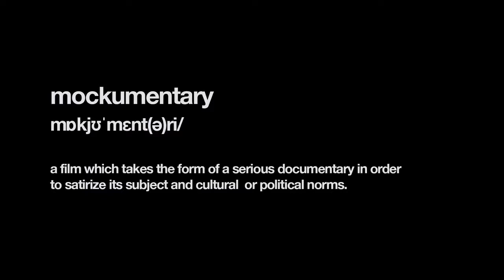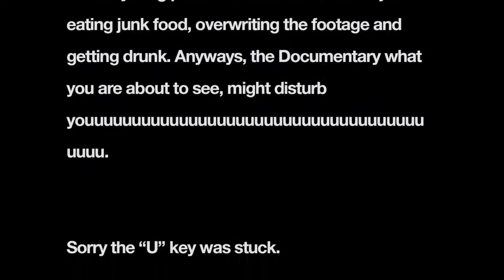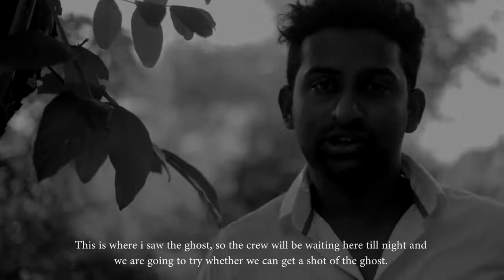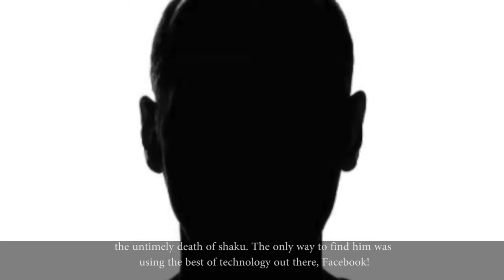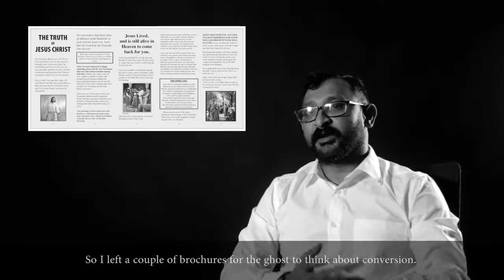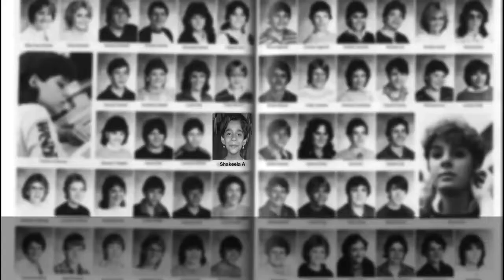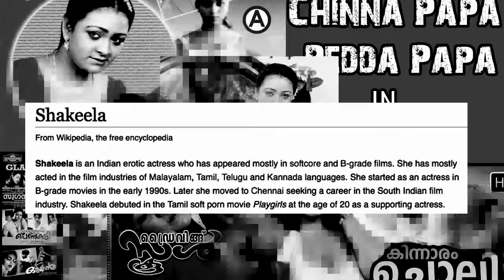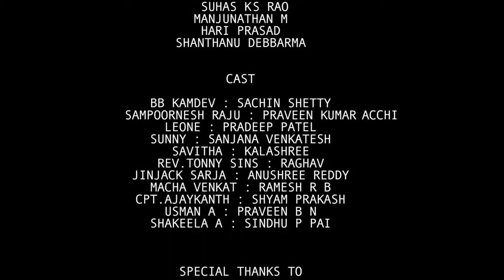Short Documentary Shaku With English Subtitels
Shaku : The Ghost Project is an experimental pockumentary making fun of a lot of political, cultural and cinematic norms. The film unravels as a fake documentary which covers the afterlife story of a Ghost (Shaku).